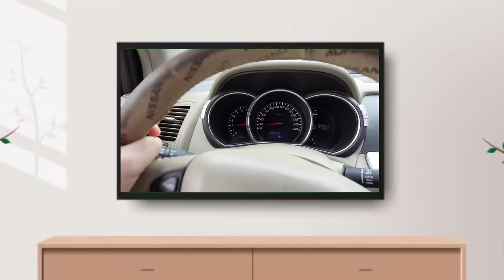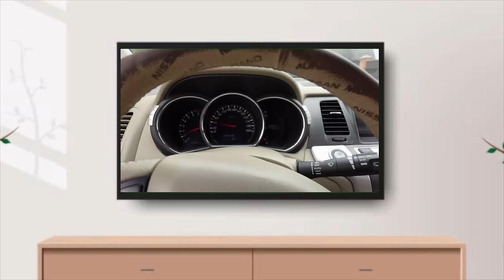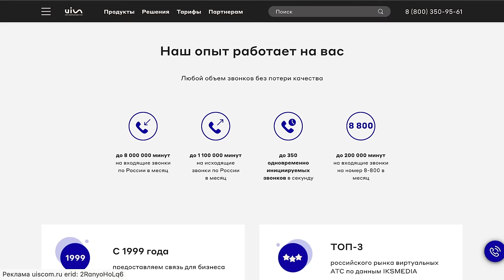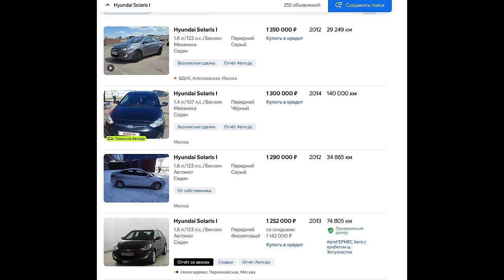СЛОМАЛАСЬ КОРОБКА. ЦЕНА РЕМОНТА И КАК ИЗБЕЖАТЬ ПОЛОМКИ? РЫНОК МАШИН С ПРОБЕГОМ ШОКИРУЕТ ХЛЕЩЕ НОВЫХ!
Там анонсы выпусков, наблюдения, подборки авто и многое другое. ✅
Реклама uiscom.ru erid: 2RanyoHoLq6
В этом выпуске я спешу с вами поделиться историей с поломкой вариатора на авто моего отца Ниссане Мурано. Разберем коробку и выясним что стало причиной поломки и как можно было избежать или продлить ей жизнь? Эти советы помогут ВАМ сохранить ваши деньги и продлить жизнь коробкам на ваших авто. А еще затронем тему ситуации на рынке машин с пробегом. Сегодня же далеко не каждый хочет покупать себе китайца? А на новых японцев и европейцев денег нет, да и на новых китайцев даже "самых дешевых" денег нет! Вот что происходит на рынке вторички? Поговорим.
Где чинил коробку? Мастера который занимается ремонтом зовут Александр. Название их технического сервиса "Хороший" ✅
Тайм коды:
00:00 О чём выпуск?
02:15 Блок 1 Сломался вариатор. Что именно сломалось?
04:10 Версии и причины поломки.
06:22 Что делать и за чем следить вам, чтоб избежать или продлить срок службы вашей коробки? 3 совета от мастера.
07:35 Ремонтировать свою или покупать контрактную?
09:11 Сколько времени занимает ремонт коробки. Ориентир средних цен на ремонт. Тут разбег средний от 80 до 300к
10:41 Где чинить и как мы выбирали место? Все идут по рекомендациям на мастера.
14:17 Какие коробки не ломаются? ЛОМАЮТСЯ ВСЕ. Тойоты приезжают на 100к, а новые Ниссан (текущие кузова) еще раньше. Следуйте трём простым и недорогим правилам!!!
18:03 Общий краткий вывод без воды по машине спустя 10 лет и 250к почти пробега.
25:52 Телефония для бизнеса ЮИС.
27:26 Блок 2. Говорим о ситуации на вторичном рынке авто.
28:17 Общая картина по рынку.
32:10 Ходовой бюджет. Спрос превышает предложения.
34:40 Люди хотят хорошую машину за 1 млн. Крученые пробеги и авто хлам!
37:30 Мошенники ждут вас каждый день. Народ без конца ведётся и верит в халяву, и что вот мне повезло это мой шанс...
38:54 Привозят очень много американских машин... со дна океана и смотанных со столбов хайвея.